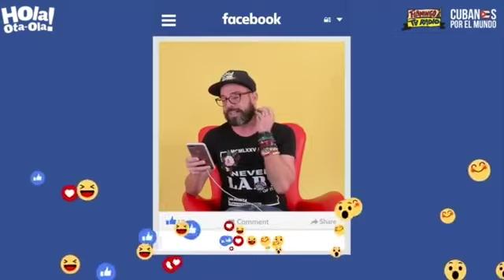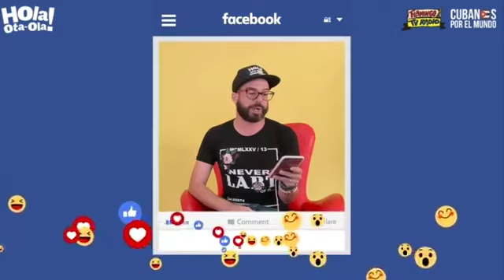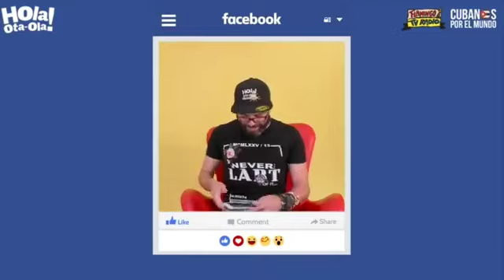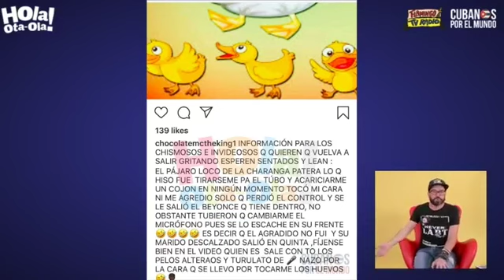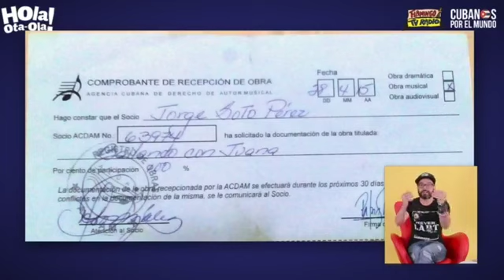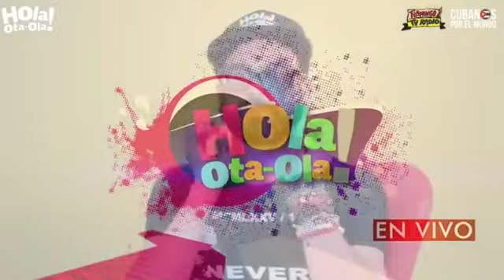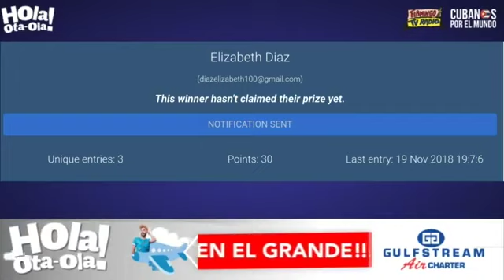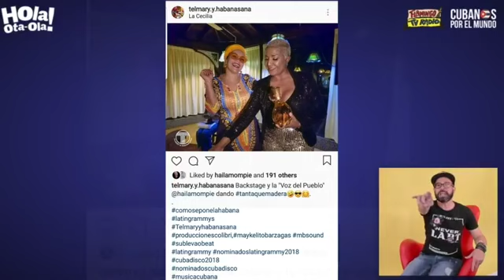Alex Otaola en Hola! Ota-Ola en vivo por YouTube Live (Lunes 26 de noviembre 2018)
Hola! Ota-Ola es un programa de entretenimiento y humor conducido por el afamado presentador cubano Alex Otaola.

Este programa se transmite completamente en VIVO por YouTube Live y Facebook Live todos los días de lunes a viernes a partir de las 5:30 de la tarde.